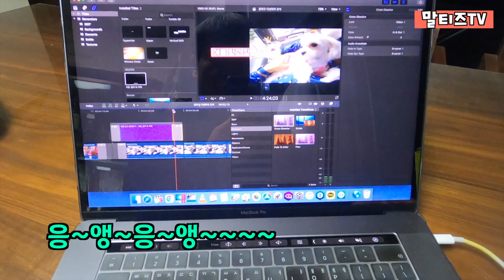[Maltese] 472탄. 아빠만 좋아하는 말티즈 환타